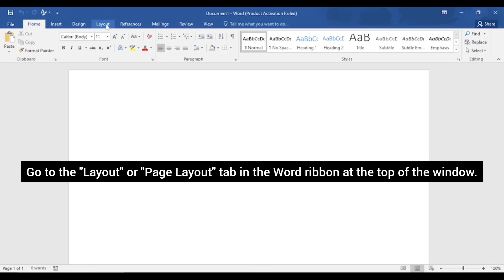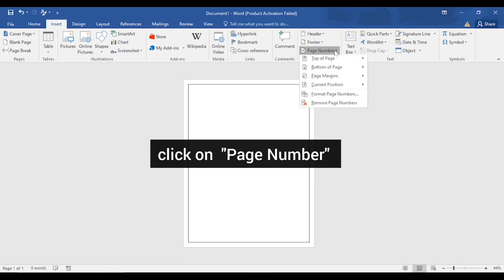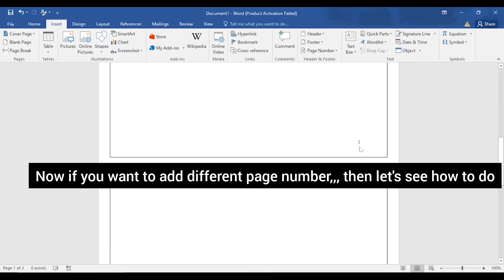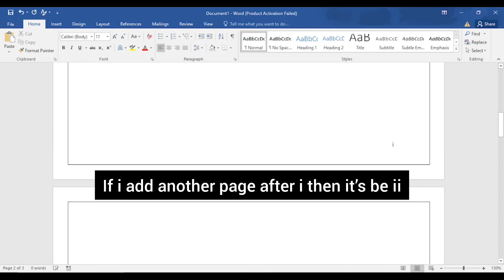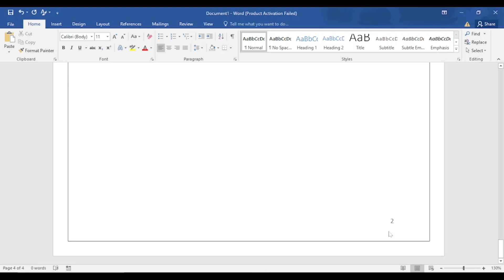How to Add Margins and Different Page Numbers for Different Sections in Word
Learn how to add margins and set different page numbers for different sections in Microsoft Word using page breaks.
In this tutorial, we will guide you through the step-by-step process of adjusting margins and inserting page breaks to control the layout of your document.
Discover how to customize margins for specific sections, insert page breaks to separate content, and configure unique page numbering for each section.

 Enhance your Word skills and create professional-looking documents with ease.